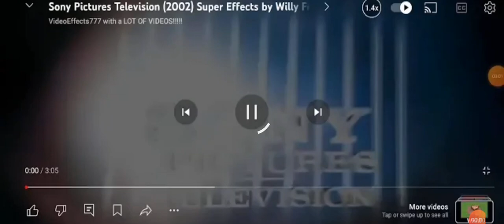2 July 2024